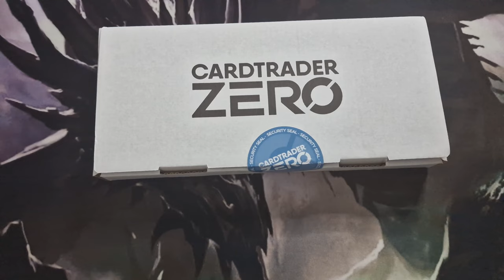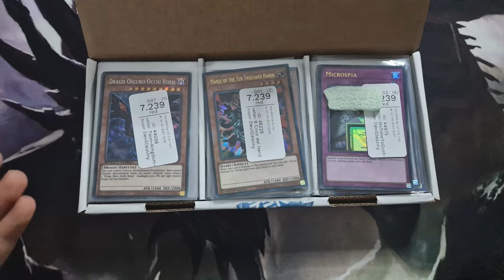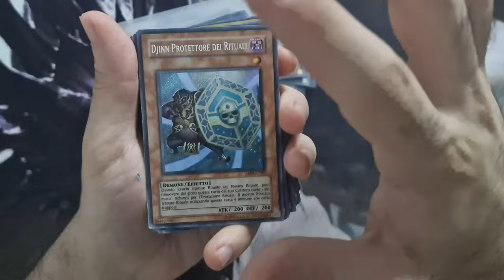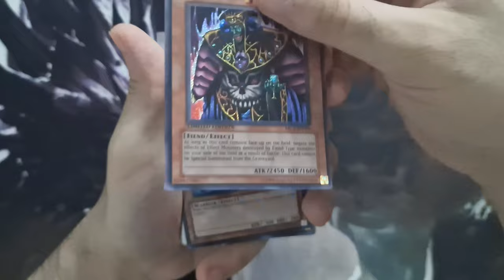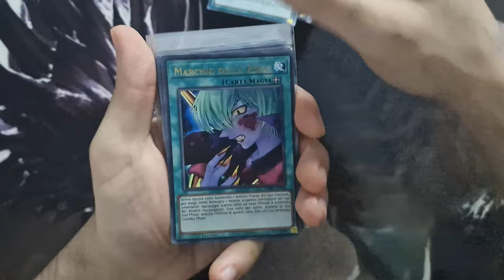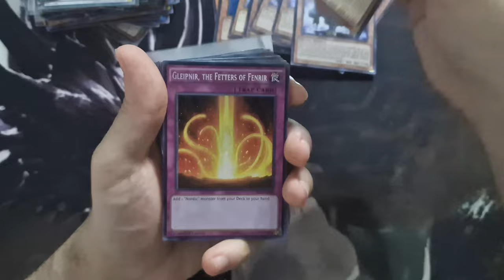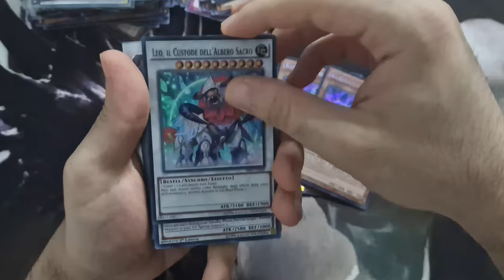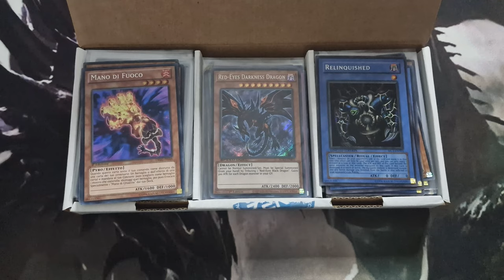APERTURA Ordine CARDTRADER EDISON, TENGU PLANT & HAT • YuGiOh Unbxoing TCG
CARDTRADER mi invia finalmente il pacco contenente carte EDISON, TENGU PLANT e HAT Format per un valore di oltre 200€!
In attesa dei Box 25° Anniversario YUGIOH che apriremo assieme sul Canale non appena arriveranno, effettuiamo questo unboxing di YUGIOH da parte di CARDTRADER.

Questo UNBOXING risulta molto importante per me e per il Canale.
Infatti potrò portarvi roba molto succosa come nuove Deck Profile non solo per il Formato EDISON ma anche per TENGU PLANT e, caso che dovesse piacermi abbastanza, anche del Formato HAT su cui spero di poter realizzare una Guida.

Se siete nuovi, benvenuti sul canale YouTube 96StardustDragon, il luogo ideale per tutti gli appassionati di Yu-Gi-Oh! in cerca di contenuti dedicati al Formato Edison, Tengu Plant, GOAT o Retro Format in generale. Se sei un giocatore di Yu-Gi-Oh! desideroso di esplorare le dinamiche di questa variante retro del gioco di carte collezionabili più famoso al mondo, sei nel posto giusto!

Il mio canale si immerge completamente nel mondo di Yu-Gi-Oh!, con un'enfasi particolare sul Formato Edison e Tengu Plant e MOLTO PRESTO ANCHE GOAT. Apro e analizzo i Box espansione dedicate a questa intrigante variante di gioco, offrendo approfondimenti, strategie e suggerimenti per il metagame.

Il mio obiettivo con questa rubrica è quello di esplorare i migliori box Yu-Gi-Oh! e le migliori espansioni Yu-Gi-Oh! per il Formato Edison, GOAT e gli altri Retro Format, così da guidarvi nella scelta dei vostri eventuali acquisti oppure per il mero intrattenimento.

📌| Capitoli Video
00:00 Introduzione a CardTrader
03:18 Carte EDISON & Molto OLD SCHOOL
10:13 Carte TENGU PLANT
12:45 Carte HAT
14:45 Novità e video in arrivo